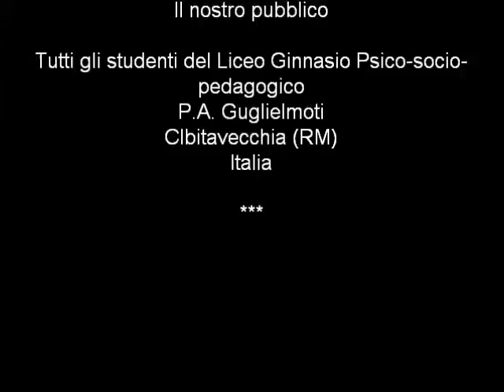Progetto Mappa-Musica "La musica della schiavitù, El Landò" con il M° Manuel Bravo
Lezione-concerto con il M° Manuel Bravo all'Aula Magna del Liceo Guglielmoti di Civitavecchia